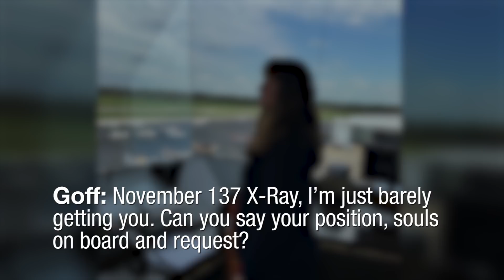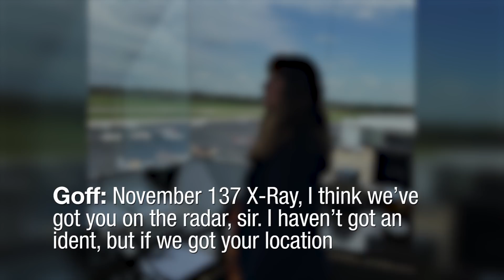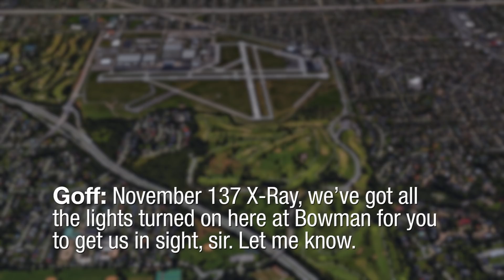True Stories of Air Traffic Control: Landing on Fumes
Bowman Tower Air Traffic Controller, Rebecca Goff, came to the aid of a pilot in an emergency situation — he was out of gas and needed to land quickly.

Controllers Save Lives!